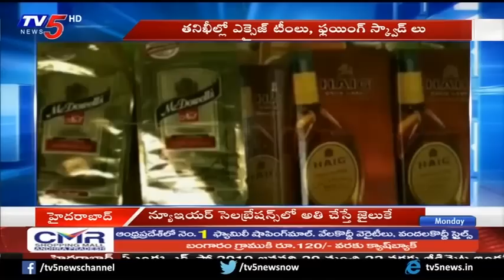న్యూఇయర్ సెలబ్రేషన్స్ లో అతి చేస్తే జైలుకే | Police Issue Warning To Drinkers | TV5News